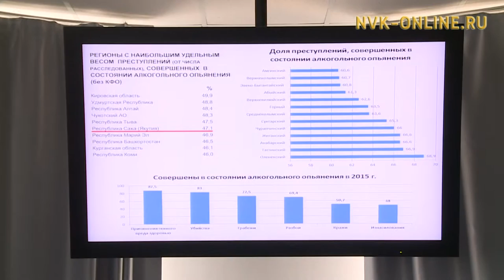В Якутске начался Конгресс «Арктика без алкоголя»